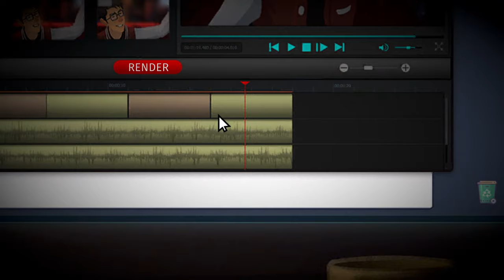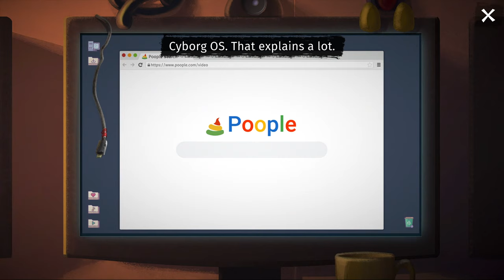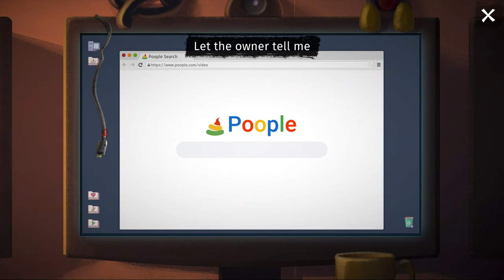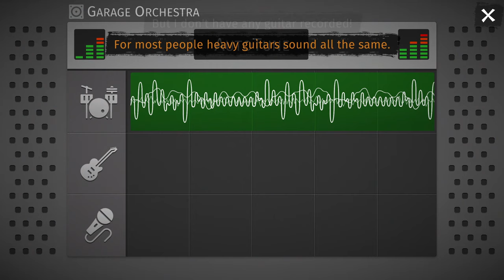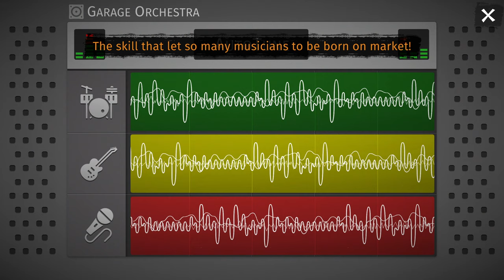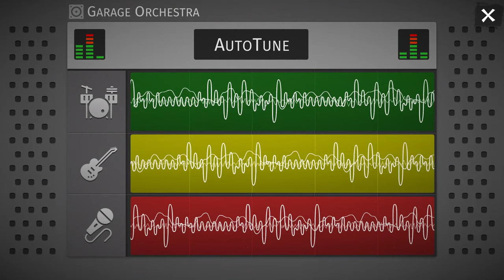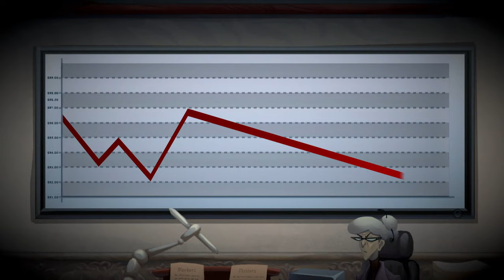ANGELO AND DEEMON: ONE HELL OF A QUEST | COMPLETE GUIDE GAMEPLAY WALKTHROUGH (NO COMMENTARY) QHD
Complete Angelo & Deemon Guide Gameplay (No Commentary)

Chapter Markers

The Apartment
00:05 - 09:40

The Station Between Two Worlds
09:40 - 21:15

Hell's Station
21:15 - 43:43

Happy Bar
43:43 - 55:12

Cold Hell
55:12 - 01:07:44

The Devil's Office
01:07:44 - 01:15:54

The Hacker
01:15:54 - 01:24:22

The CEO's Son
01:24:22 - 01:38:20

Ticket Off Hell
01:38:20